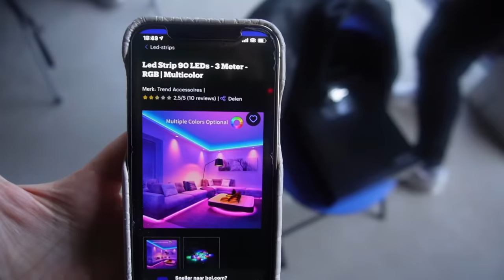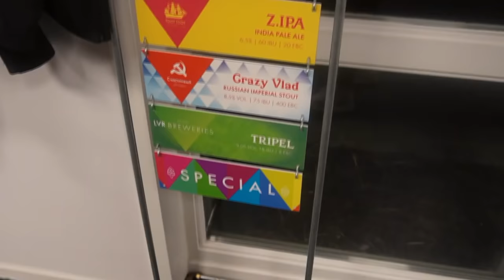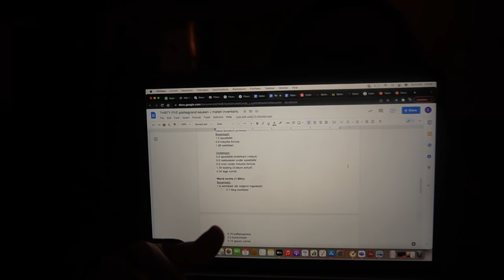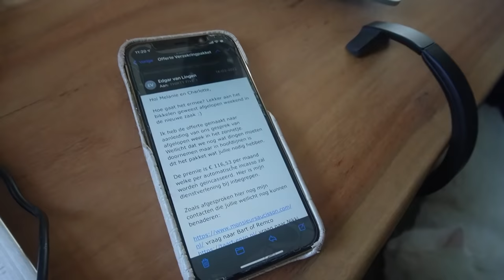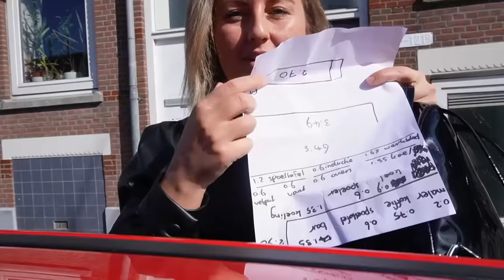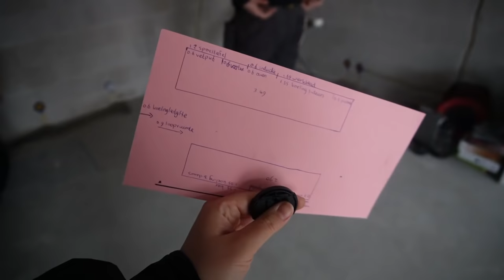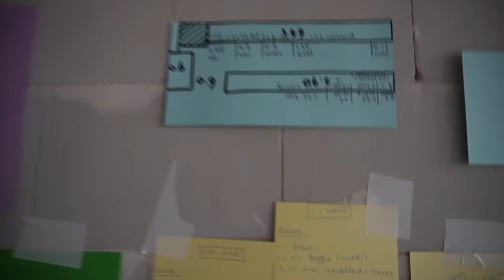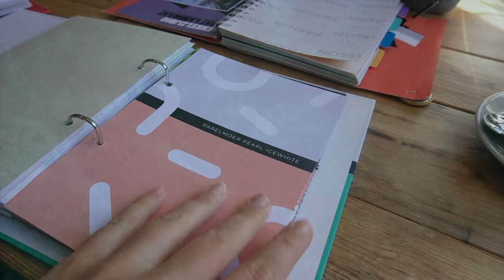KEUKEN INTEKENEN, FREZEN, STUCPLATEN👩🏼‍🔧 + 🍺☕️ PROEVEN | VAN DROOM TOT WERKELIJKHEID | afl. 11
Melanie en ik gaan samen een horecazaak openen in Zoetermeer! Maar hoe?!

Deze elfde aflevering van ''van droom tot werkelijkheid'' staat vooral in het teken van heel veel klussen!

Na een maand heel weinig te hebben gedaan, door ziekte van ons en anderen, zijn we eindelijk begonnen met het klussen.

Ook zijn we hierbij heel druk bezig met het intekenen van de keuken en het uitzoeken van de apparaten, wat echt een enorme klus is en best lastig!

Verder gaan we nog naar @roem_bier_zoetermeer om bier te proeven en kennis te maken.

Ook gaan we naar @manmetbrilkoffie om daar kennis te maken en koffie te proeven!

Over beide partijen zijn we erg enthousiast.

@edgarvanlingen komt ook nog langs om hèt te hebben over de verzekering van onze zaak.

Hopen jullie weer te zien bij de volgende aflevering!

• APPARATUUR •
Thuis: Sony Alpha 5100 + Sony SEL 50mm F/1.8 OSS lens.
Vlogs: Sony Alpha 5100 + Sony 16-50mm lens.
Edit: Sony Vegas Pro 13.
Thumbnails: Picmonkey.

• WELKOM •

Liefs, Charlotte